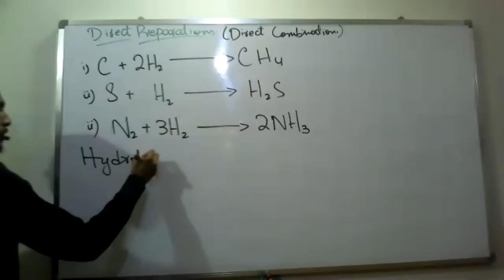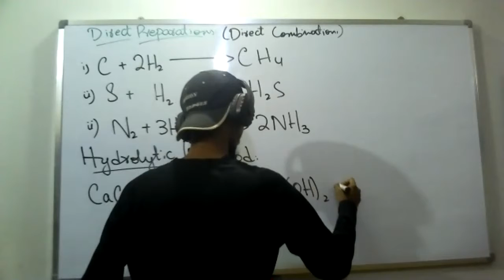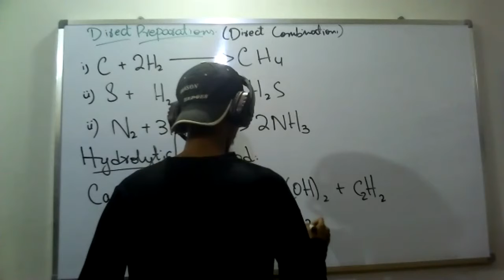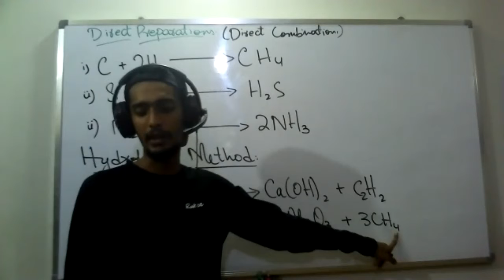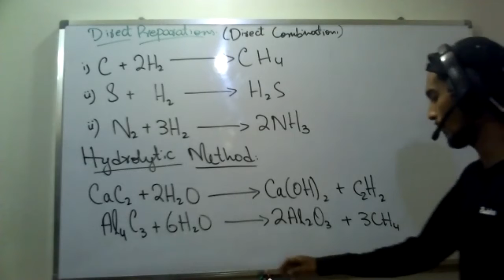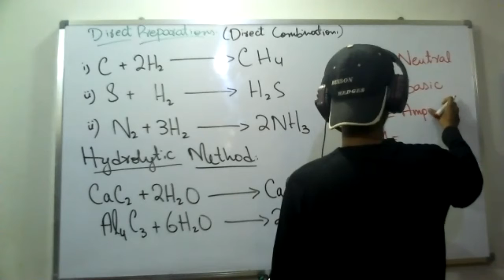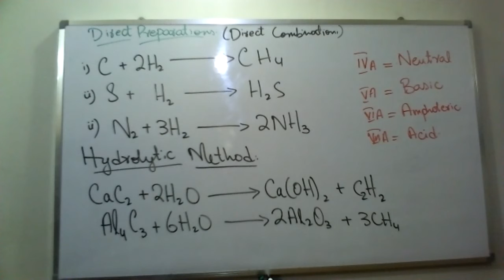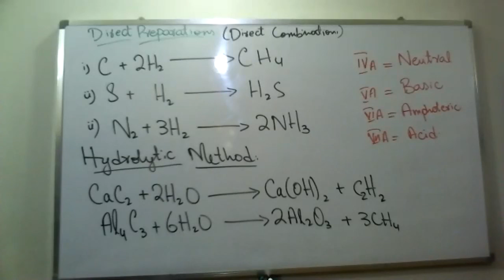XII Chap 2 part 2 24 07 20